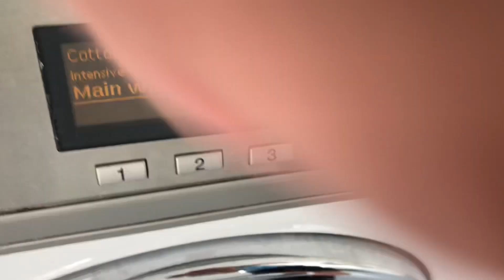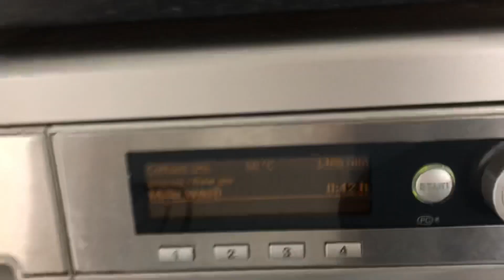Miele professional PW6055 - Cottons Universal 50C With Intensive And Water Plus Mainwash